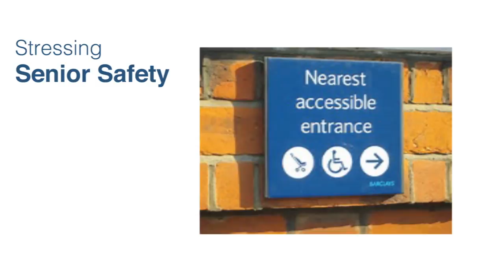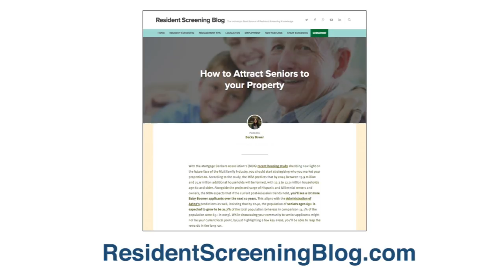Attract Seniors to Your Property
With the Mortgage Bankers Association’s housing study shedding light on the future face of the Multifamily Industry, you should expect to see a lot more Baby Boomer applicants over the next 10 years.